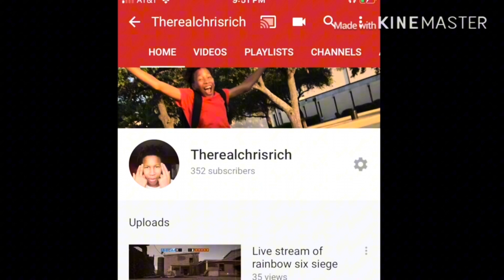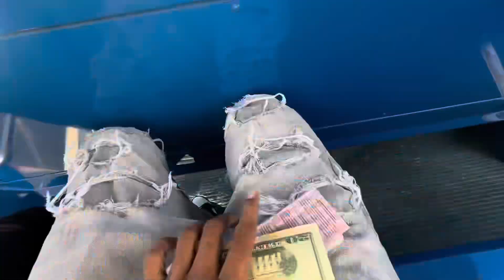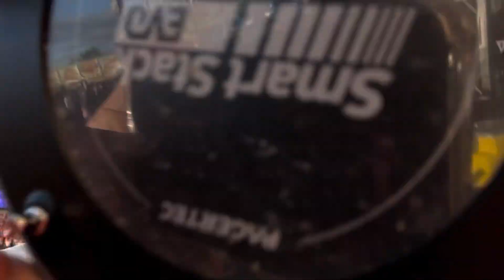I’m back………again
This is a I’m back and never stopping again vlog video to catch y’all up is already ready to drop it will be up soon and I got a lot of new content already here and ready too shoot as well 🤙🏽
Follow my new instagram @ noigchrisrich1